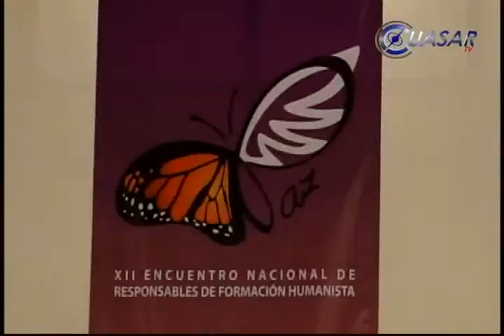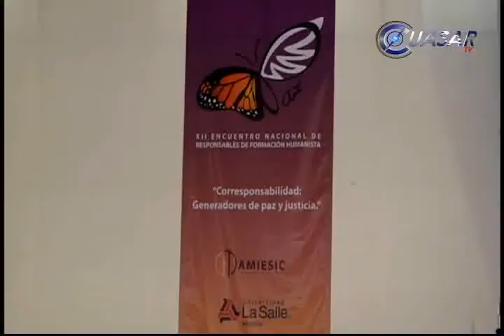Promueve La Salle formación humanista en población estudiantil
En el marco del doceavo Encuentro Nacional de Responsables de Formación Humanista, organizado por la Asociación Mexicana de Instituciones de Educación Superios de Inspiración Cristiana, las autoridades de la Universidad La Salle unieron esfuerzos  con los docentes en beneficio de los universitarios…